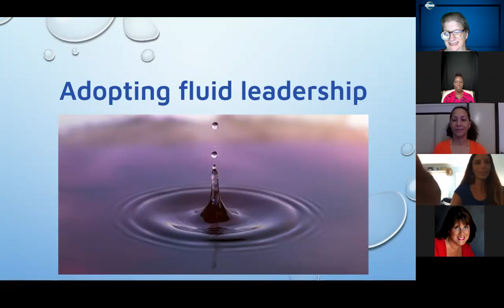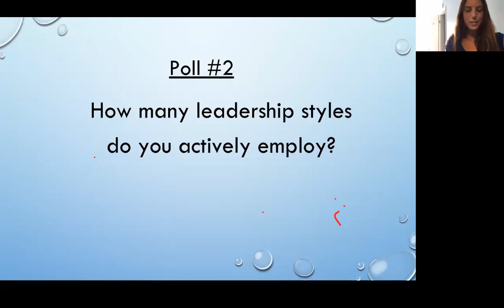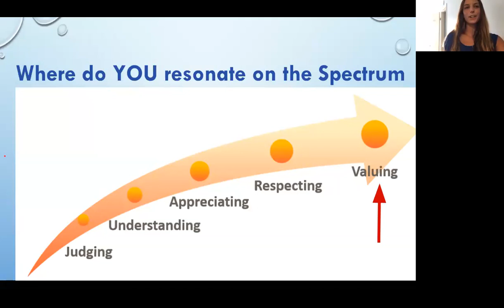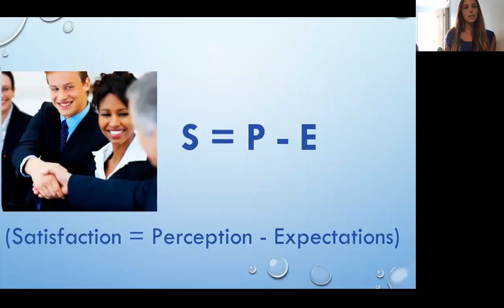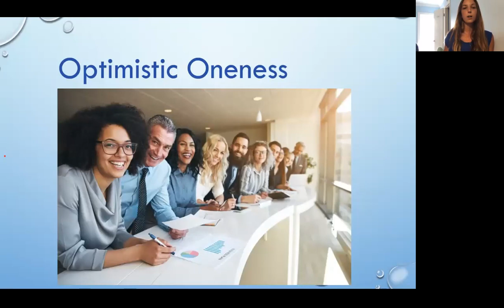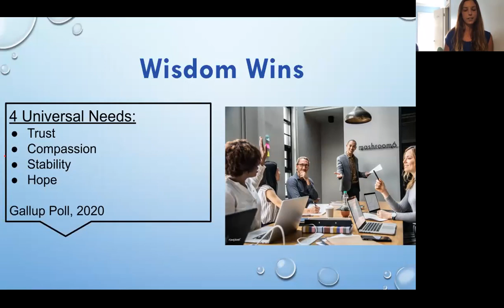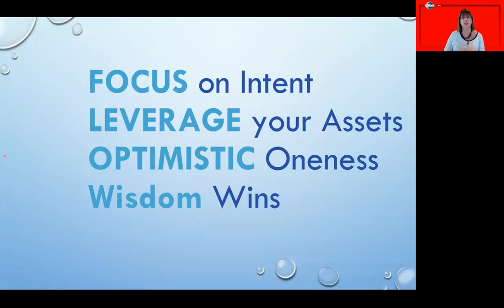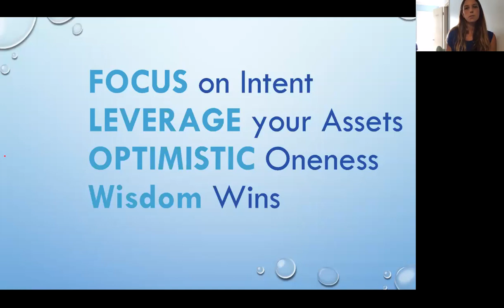Samantha Inguanzo Adopting Fluid Leadership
Discover best practices to ride waves of uncertainty and navigate turbulent paths by implementing a fluid leadership style. Fluid leadership utilizes various known and highly effective leadership styles, identifying and selecting the ideal fit appropriate to unique and highly specialized situations. As leaders we routinely face dynamic, high-intensity, obscure, precarious, and sometimes perilous conditions. Equip yourself with resources, skills and attitudes to stay calm and remain buoyant while overcoming any trial regardless of circumstances.
• Expectations/why they should attend: Learn tactics to employ during tumultuous times, strategies to support and encourage team members, and mindsets to imbue excellence.
Virtual Empowerment Weekend 2020